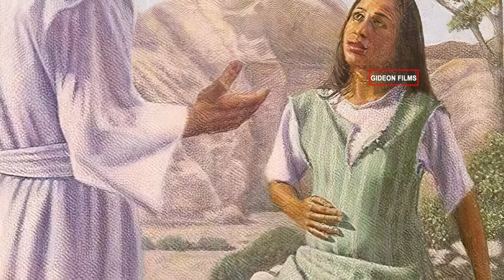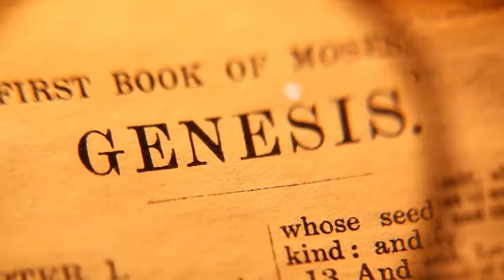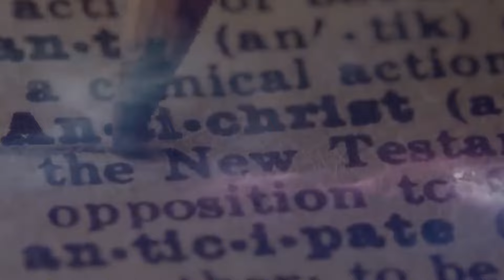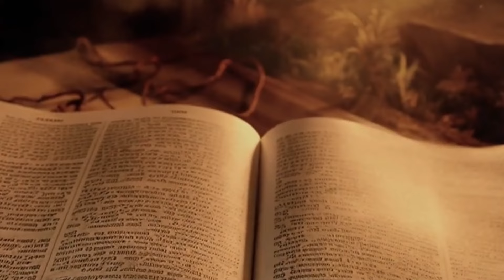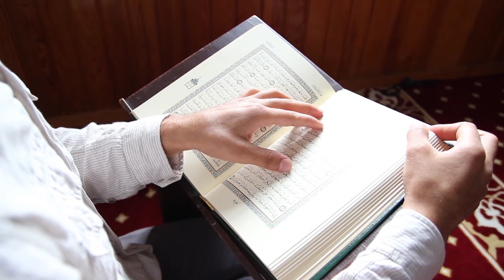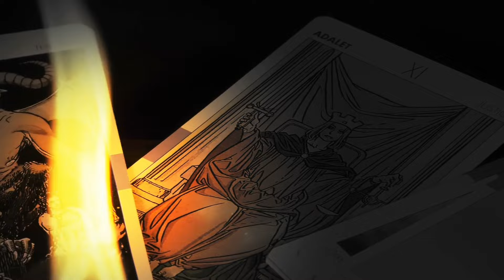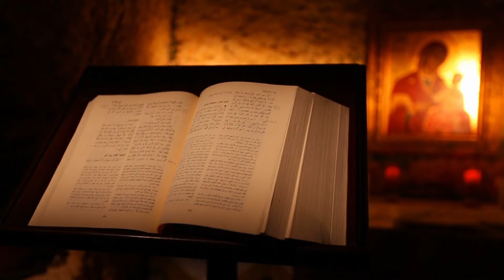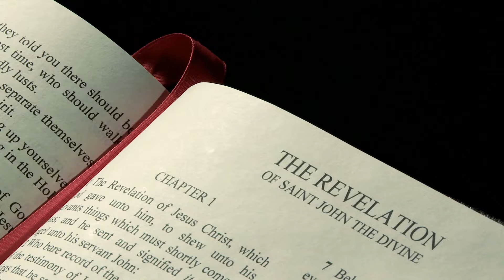Shocking secrets are hidden under the Kaaba! Jesus warns about the wreaking havoc of the Antichrist!